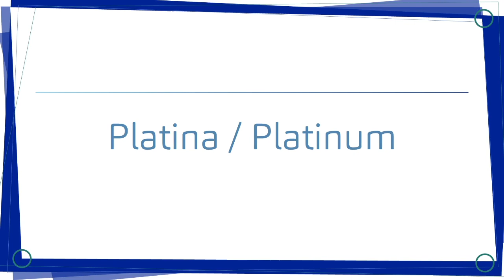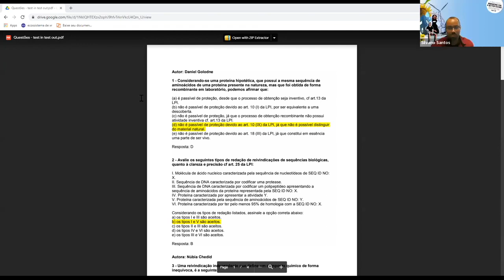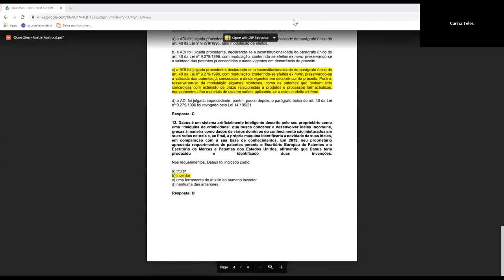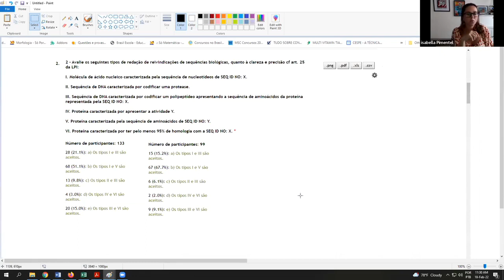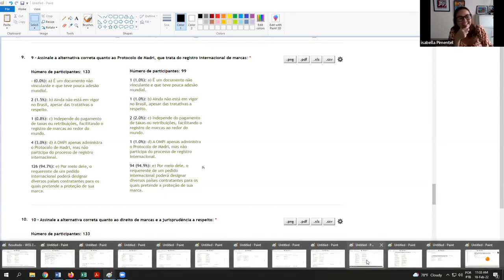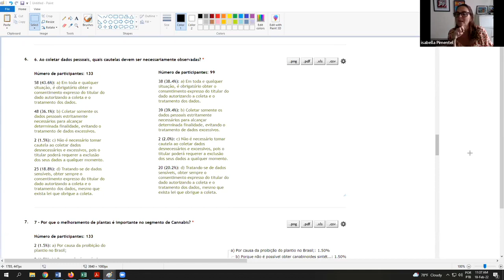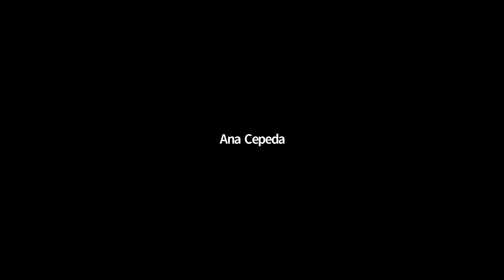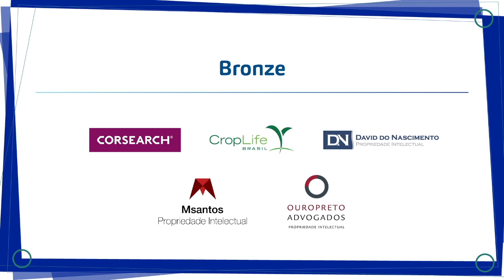Encerramento - 18 de fevereiro de 2022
WIPO SUMMER SCHOOL PROPRIEDADE INTELECTUAL E SAÚDE
Realizado de 7 a 18 de fevereiro de 2022 - online
O objetivo do curso é trazer para advogados e profissionais do setor da saúde dados sobre o mercado de patentes farmacêuticas no Brasil e no mundo, além de debater sobre temas altamente relevantes como por exemplo, Medidas Regulatórias de Preços de Medicamentos no Brasil, Proteção de vacinas, biodiversidade, entre outros.
Coordenadora Acadêmica: Caroline Tauk - Juíza federal no TRF da 2ª Região

Encerramento com Caroline Tauk, Juíza Federal da 31ª Vara Federal do Rio de Janeiro e Isabella Pimentel (OMPI).
18 de fevereiro de 2022